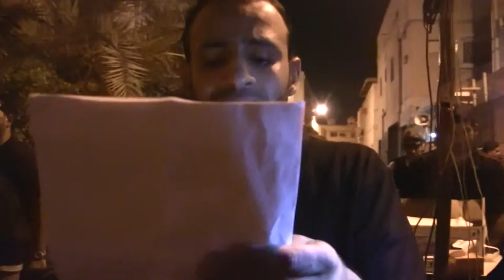السيد جعفر مجيد - ليلة ضربة الامام علي ع 19 رمضان 1436هـ المرخ